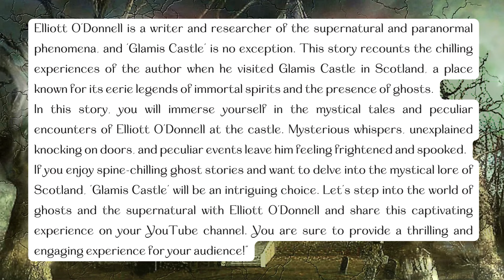Glamis Castle by Elliott O'Donnell | Audiobook Horror Stories